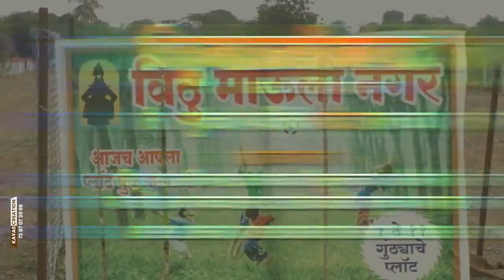उमेश परिचारक,प्रणव परिचारक यांच्याकडून मंत्री प्रल्हादसिंग पटेल यांचे स्वागत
अर्बन बँकेच्या सभागृहात पत्रकार परिषद घेत दिली महत्वपूर्ण माहिती